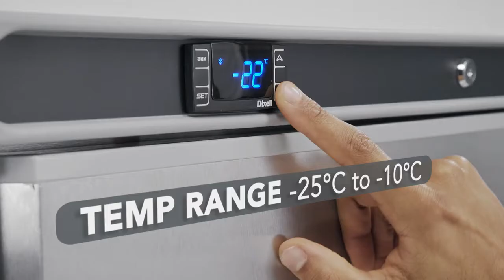Polar Light Duty Upright Freezer 600Ltr (CD085)